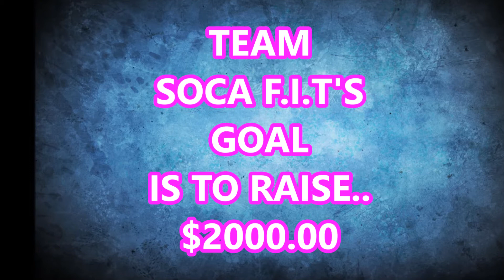TEAM SOCA F.I.T- Groovin For The Cure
Team SOCA F.I.T Is aiming to raise $2000 for The Canadian Breast Cancer Foundation! Tickets for the "Groovin For The Cure" Event are $25 dollars in advance & $30 dollars at the door for entry which also constitutes as your donation. Dont forget to WEAR PINK!!